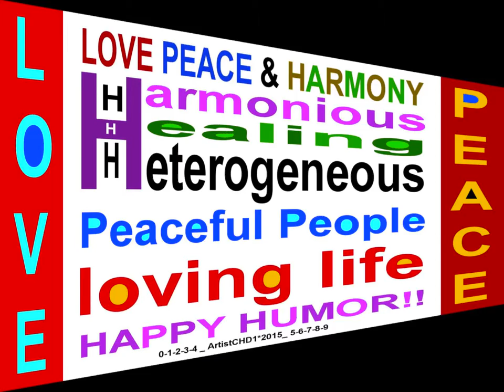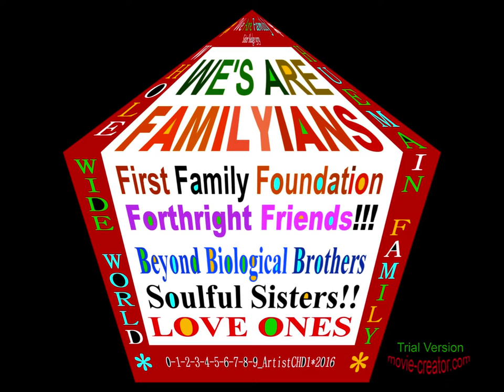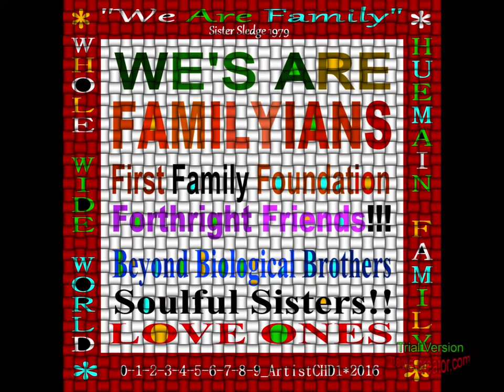Love Sensation Spirit Sublime instrumental 1280x960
LOVE SENSATION SPIRIT SUBLIME: Saves Sovereign Solar Sexus Souls. Sending silent subliminal signals in a symphonic sounding session so supremely superior song. Singing spiritual soulful sounds in a secret and sacred synchronicity = sanctuary SALVATION.